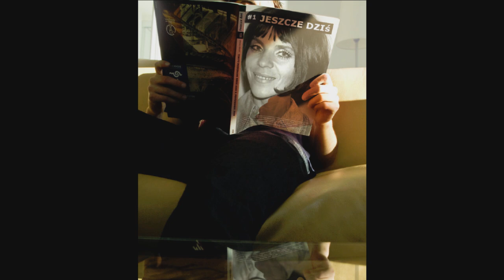Sława Przybylska - Jeszcze dziś (1960)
Nr 1482
muzyka Jerzy Gert, słowa Tadeusz Śliwiak
Piosenka zdobyła pierwsze miejsce w audycji radiowej i uzyskał tytuł „Radiowa Piosenka Miesiąca” w kwietniu 1960.